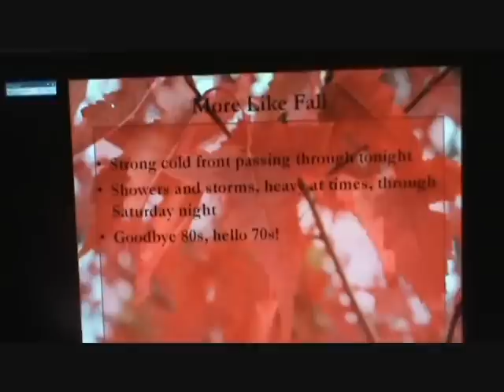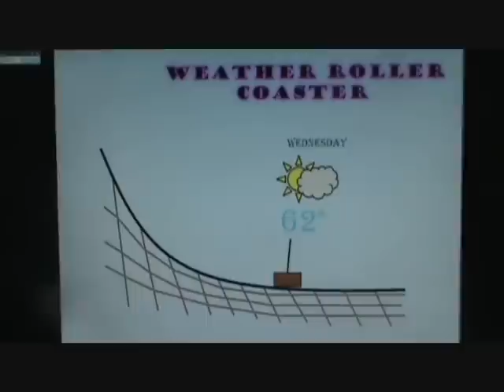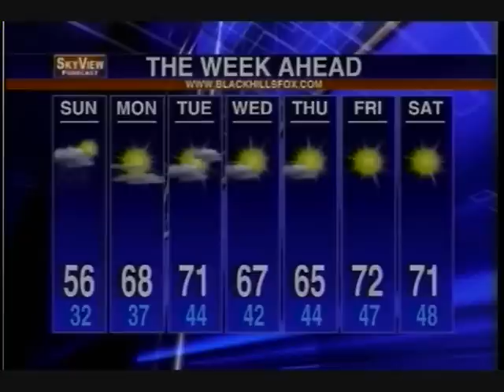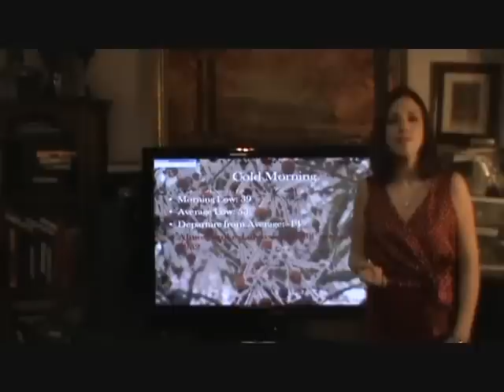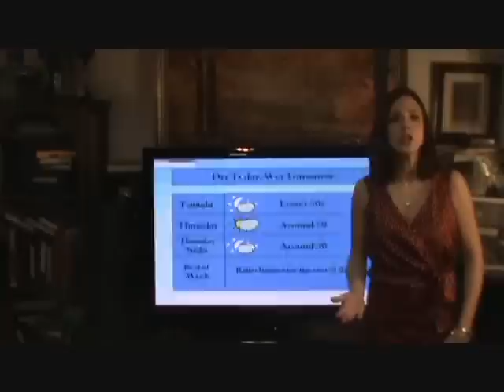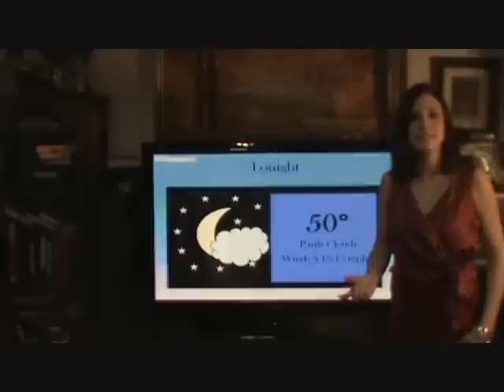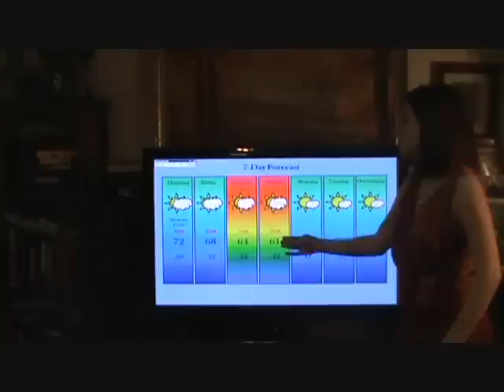Heather Caye Broadcast Meteorologist Resume Reel UPDATED 9-20-2012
This is my latest resume reel.  It includes a montage and two full shows.  If you are interested in contacting me for employment, please refer to my information in the beginning or end of the video.  Thank you and have a great day.